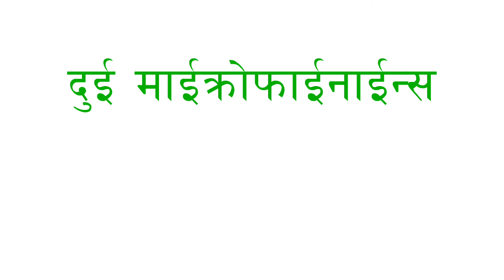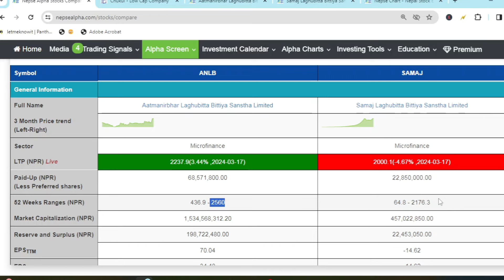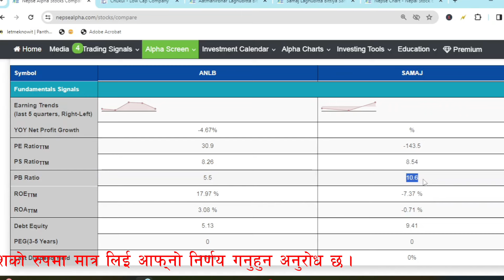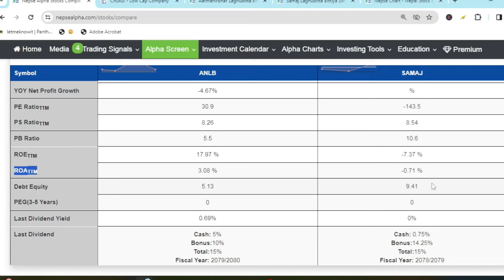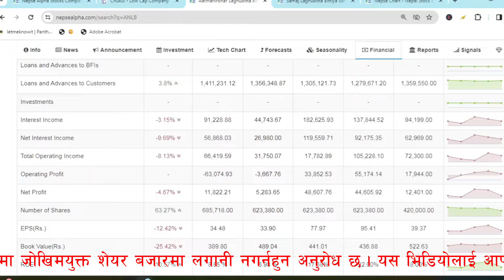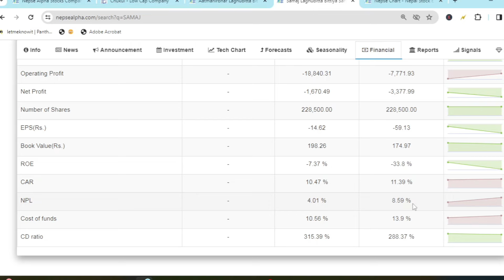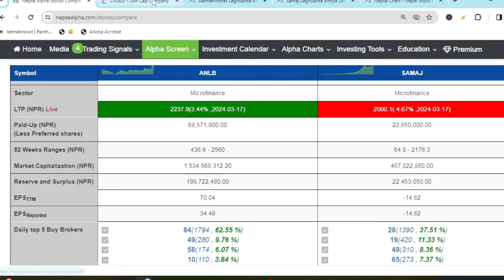दुई माईक्रोफाईनाइन्सहरु आत्मनिर्भर लघुवित्त र समाज लघुवित्त मध्ये लगानीको लागि कुन राम्रो ?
This video is stock comparison between Aatmanirbhar Laghubitta ANLB and Samaj Laghubitta SAMAJ with some important fundamental indicators for long term investment and expectation of better return.